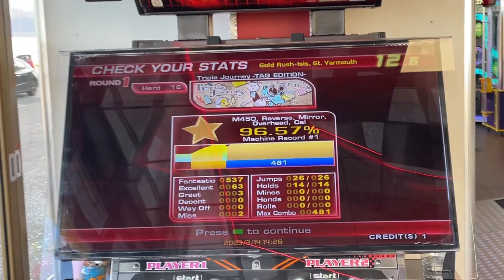[DDR/ITG] Triple Journey Double Expert 17 (3 Great 2 Miss)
Option: Mirror